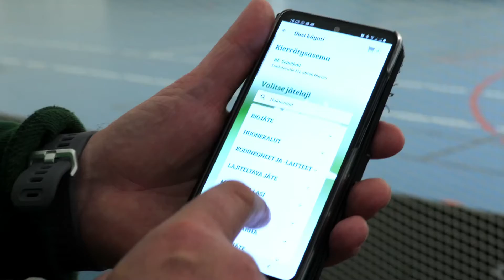Yhteistyössä Lakeuden Etapin kanssa: Crocodiles kierrättää!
Crocodilesin Bullerintien treenihallille oli jäänyt ylimääräiseksi sohva joka oli kierrätettävä. Siispä latasimme puhelimeen Etapin sovelluksen ja homma sujui kuin tanssi!

Lakeuden Etappi tekee kierrättämisestä helppoa! Etapin RE-appi -sovelluksella voit ilmoittaa etukäteen toimitettavan tavaran tiedot ja toimittaa tavaran kierrätysasemalle silloin kun sinulle itselle sopii!